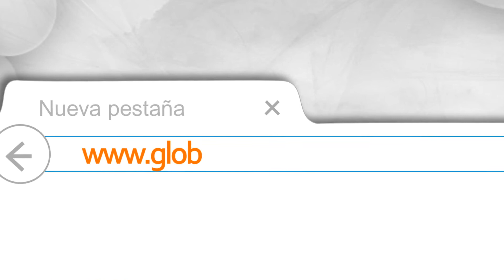Filmmaking and Video Editing | Edición y Montaje | Demo Reel